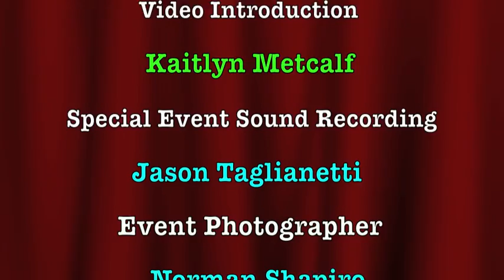Willis David Hoover "Good Time Charlie's Got the Blues" Atherton Concert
Willis David Hoover talks about how Outlaw country musicians could take Pop Music and make it their own.  Here he is at the Hawaii Public Radio's Atherton Performing Arts Studio playing "Good Time Charlie's Got the Blues" with Kevin Hirasa on Jan. 8, 2011.